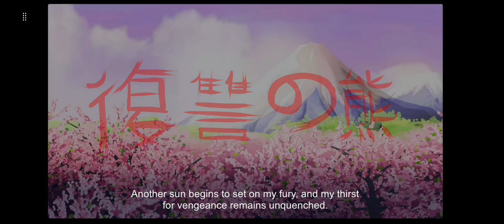FNAF ucn I won 4000 points bcs I'm like that